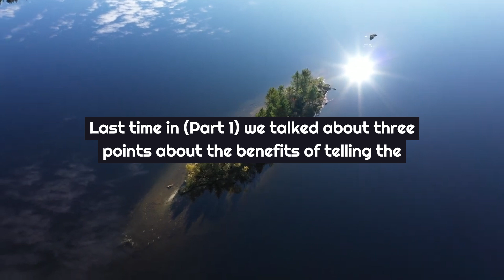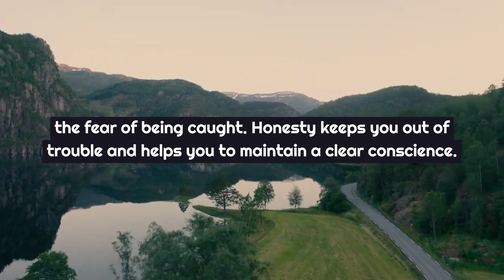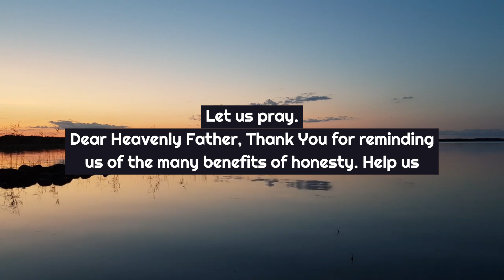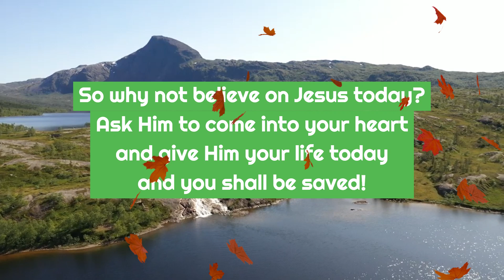The Benefits Of Telling The Truth (Part 2)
Ephesians 4:25 Wherefore putting away lying, speak every man truth with his neighbour: for we are members one of another.

Relaxing Music No Copyright - (No Copyright) Relaxing Music-Relaxing Jungle Sound With Birds, Nature -Meditation & Stress Relief